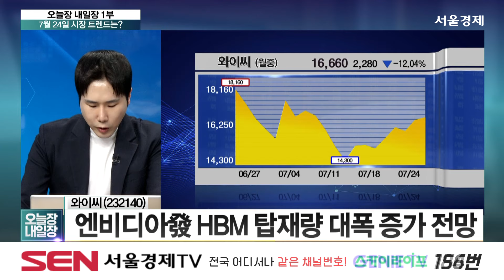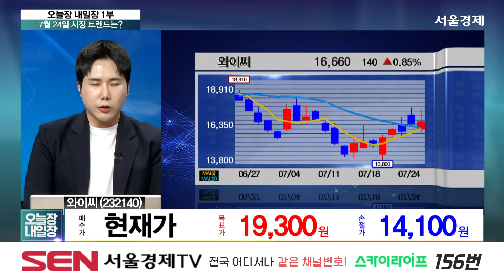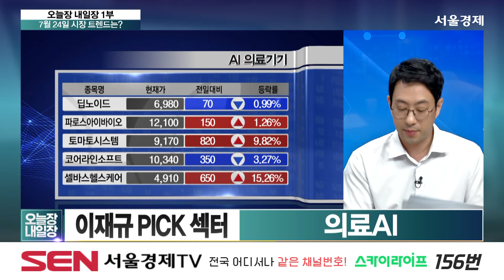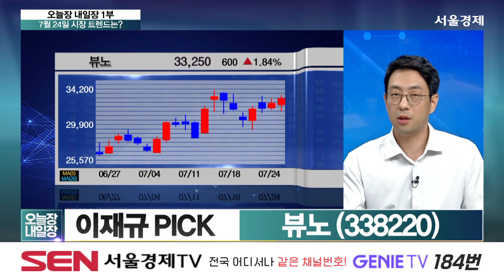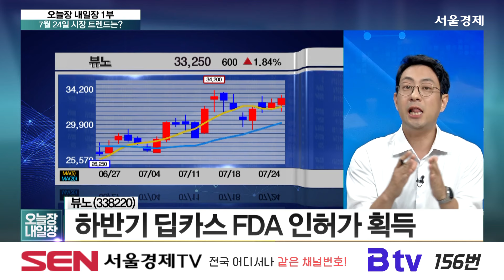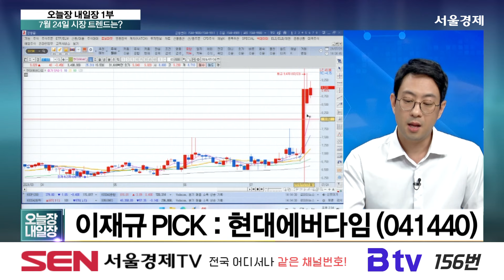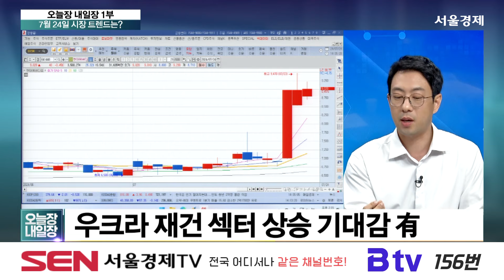내일 시장 원픽 종목은?의료AI주의 뷰노와 반도체주의 와이씨! | 주가,특징주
내일 시장 원픽 종목은?
의료AI주의 뷰노와 반도체주의 와이씨!
목표주가와 투자전략을 알아보자!

출연자 : 최진욱 / 영앤리서치 본부장, 이재규 / AJ인베스트먼트 대표